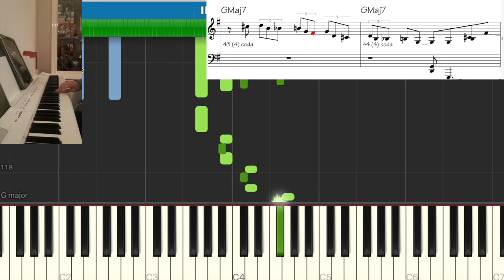How High the Moon - drop 2 voicings - with score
by Morgan Lewis and Nancy Hamilton

I try to apply Barry Harris technique to voicing melody.